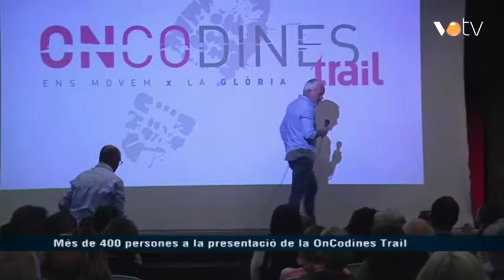VOTV - Més de 400 persones a la presentació de la OnCodines Trail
Notícia emesa a l'informaiu del dia 13 de setembre del 2019.